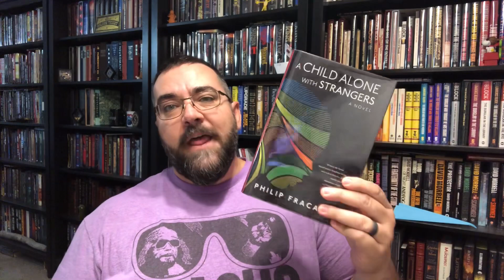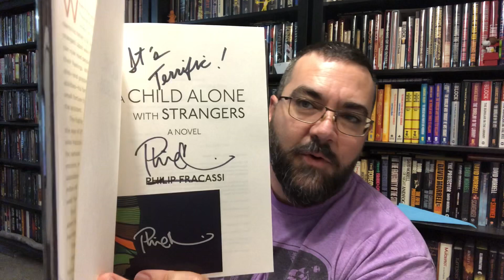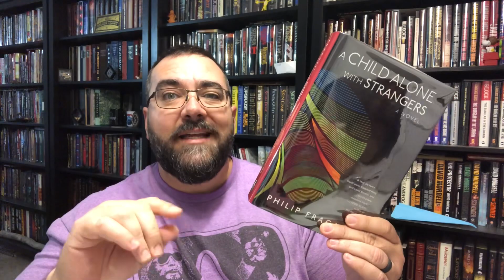Fracassi Freaks A Child Alone With Strangers Book “Unboxing” & Book Club Read Along Philip Fracassi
I got a copy of A Child Alone With Strangers from Philip Fracassi, just in time to enter the Fracassi Freaks Facebook group book club read-along.

I GOT A GOLDEN TICKET Charlie and the Chocolate Factory Suntup Editions Artist Edition Book Unboxing